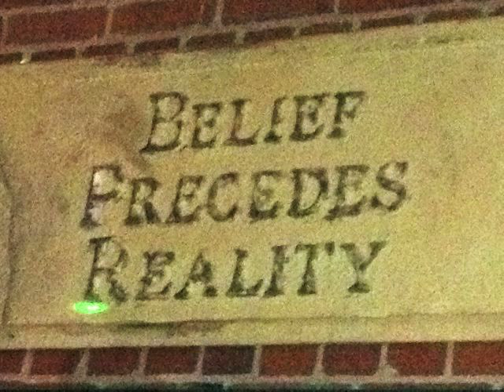Releasing Poverty Consciousness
Trilogy of Light Meditation

     With Michelle Newman, Jan Cercone and Eliahu Goodman

A Meditation to Release the Vows of Poverty.
Does it feel like you made a vow somewhere along your timeline that it is not spiritual to have money? Now that we understand the Law of Vibration and Attraction we understand that it is healthy and important to have all we need to accomplish our work and live our lives comfortably.

 Bringing a new vibration to receive abundance and resources.

- flow with the current of abundance, the true "currency"
- repairing the circuitry of the thought forms related to our beliefs
- an initiative for manifestation for all humans
- honoring the masculine and feminine flow within the all

About Michelle Newman:

As a sound healer and medical intuitive, Michele integrates her spiritual direction training and Deep Listening with voice, crystal bowls, sound play games and a non-judgmental, safe place for people to express their deepest soul sense through music.

She works with cancer clinics as complimentary medicine, leads groups, workshops in many venues and has private clients.  Michele also works with kids privately and in schools to help them with their anxiety, stress & fears.

She is a former Bay Area Jazz Vocalist, actress and music teacher (BA Theater Arts & Education, CA Teaching Credential - UC Santa Cruz; Music Education/Jazz Specialization Credential -- San Jose State University) who entered her spiritual journey and now upholds her mission to join others in raising the frequencies of Humanity and All Her Relations through Sacred Vibration Sound Healing.

She utilizes her voice & crystal bowls for healing integration. She has studied and practiced Lakota Medicine since 1989, is consecrated as a Priestess of Isis, composes and leads sacred chant ceremonies, and leads Equinox/Solstice Celebrations. Michelle is a cantorial leader of Shabbat & Holiday services in her Jewish Community with her rabbi.Michele Newman
Intuitive Spiritual Guide
831~475~5554

Jan Cercone RN, MA, CMP is a Visionary specializing in Vibrational Re-alignment in creative workshops, artistic endeavors and women's leadership.  "Becoming Light (er)" is her goal, to develop programs and inspiration for humans to live in their own divine light in happiness. She creates concerts, educational workshops and online events to support people in their spiritual growth.
She is Director of the Solara Center in Pt. Richmond, Ca.
Musicforjoyandhealing.com (sign up for newsletter)     jancercone@gmail

About Eliahu Goodman: Eliahu created the Altara Energy Healing Method, a unique modality to Rewire Your Life and heal deep, emotional & physical trauma. He is a Reiki practitioner and transformational journey guide.

Another expertise of Eliahu's is assisting people going through major life transitions, including preparing for death, facilitating family reconciliation and guiding souls as they pass to the other side.  His website for this work is

Eliahu is writing an autobiographical science fiction novel entitled, "We Are From The Stars."

Eliahu is consecrated as a Bishop within Madonna Ministry International, a Knight of the Sacred Order of Tara, a Magdalene Knight, a Knight Templar, and a Priest of Isis.

He LOVES Bio-Lumina Spirulina and tells everyone what an amazing Light-Giving, Energizing Elixer it is for coherent body-mind-spirit alignment.